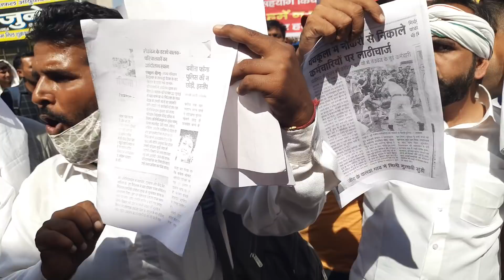योगेश्वर दत्त के कार्यलय के सामने खट्टर सरकार मुर्दाबाद के नारों से गूँज उठा बरोदा हल्का !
योगेश्वर दत्त के कार्यलय के सामने खट्टर सरकार मुर्दाबाद के नारों से गूँज उठा बरोदा हल्का ! Kapurnarwal BarodaByElection Groundmedia Bjp gurnam pipali Groundmedia Balrajkundu Kisanrelly kisanpilpi KD कडन्यूसोंग2020 Haryanakd mdkd kd Pipli balrajkundu piplirally farmer kisan bjp 10सेट2020 Piplai kisan JJP#election#Bjp#Cogress#jjp#Inld#Brodaupchunav#groundmedia#Mediaground#Dushyantchoutalaकिसानों की Inld Abhaysinghchoutala manoharlalkhattr Yogeshwardutt brodaupchunav dipendarhudda Aashahuda Ajaychoutala Devilal Omparkarshchouatal ramkumargoutam Devendarbabali kundu BarodaByElection Arjunchoutala Inld Pardeepsangwan# हरियाणवी कलाकार KD , KD की ललकार उखड़ फेंको मोदी सरकार , कुलबीर DANODA , KD , KD पहुचे बरोदा , किसानों के समर्थन KD , हरियाणा के सभी कलाकार किसानों के समर्थन में , किसान आंदोलन पर सपना चौधरी का बयान , किसान के हक पर सपना चौधरी का बड़ा बयान ,सपना चौधरी का बड़ा बयान पिपली किसान आंदोलन , किसान यूनियन अध्यस , किसान यूनियन हरियाणा , किसान आंदोलन को लेकर किसान का रुला देने वाला वीडियो, किसानों को लेकर एक किसान का बड़ा खुलासा , किसान आंदोलन को लेकर मोदी व अमित शाह को भी धो डाला , जानिए किसानों का असली हितेषी कौन हैं , किसान आंदोनल की सबसे बड़ी वीडियो , किसानों के हको की असली लड़ाई , किसान का शेर दिल बेटा , किसान यूनियन का बड़ा फैसला , किसान सभा का बड़ा फैसला , हरियाणा किसान यूनियन का बड़ा फैसला ,ई अनिल विज के खिलाफ बड़ा बयान , हरियाणा में किसानों के मुद्दे पर अब तक खास वीडियो डॉ के सी बांगड़ से खास मुलाकात , बरोदा उपचुनाव को लेकर kc bangar का बड़ा बयान , गठबंधन सरकार पर र्डर के सी बांगड़ का बड़ा बयान , Jjp नेता kc बांगड़ का बड़ा बयान प्रदीप सांगवान से खास बातचीत , संदीप नरवाल , कबड्डी स्टार संदीप नरवाल से खाश मुलाकात , संदीप ने बरोदा उपचुनाव को लेकर ये क्या कह दिया , संदीप नरवाल ने किसको किया सपॉर्ट , राजकुमार सैनी जागसी मामला , जागसी का सरपंच , सैनी ओर जागसी के सरंपच में टकराव , राजकुमार सेंनी का मामला , टिकट को लेकर प्रदीप सांगवान का बड़ा बयान ,कॉंग्रेस,dipendar hudda से खास मुलाकात , congress party baroda by election, Inld नेता अर्जुन चौटाला का बड़ा बयान ,अर्जुन चौटाला से खाश बातचीत , arjun choutala , भूपेंद्र सिंह हुड्डा , देवीलाल , ओमप्रकाष चौटाला ,बरोदा उपचुनाव में JJP के नेता का बड़ा बयान, भूपेंद्र मलिक से खाश मुलाकात ,JJP का प्लान ,कांग्रेस का इतिहास,अजय भारद्वाज राजीव ग़ांधी , महात्मा ग़ांधी ,बरोदा उपचुनाव,new video brodaupchunav, बरोदा चुनाव की बेस्ट वीडियो,पहली वीडियो बरोदा उपचुनाव ,ग्राउंड मीडिया की खाश पहल , ग्राउंड मीडिया :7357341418 -अजय भारद्वाज